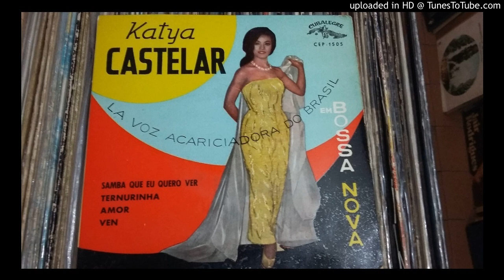Katya Castelar - Ternurinha